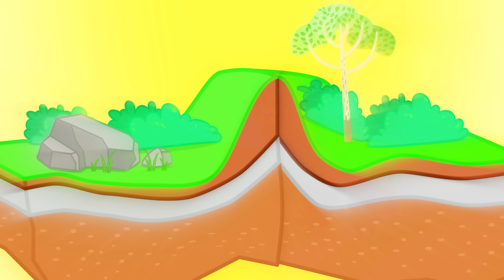What Hides in the Dark? 🔦 Wolfoo Explore - Human Body 🔍 | Educational Videos for Kids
Did you know many kids are afraid of the dark? Wolfoo is one of them too!
In this episode, Wolfoo faces his fear and learns the truth about darkness. Discover how imagination works and why your brain sometimes tricks you when lights go out!